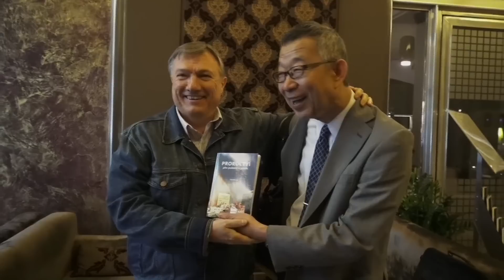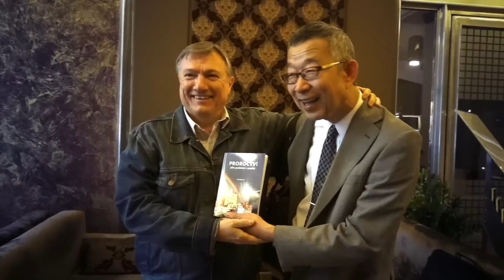チェコチーム ダイジェスト (2015.6.8-13)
2015年6月8日〜13日の日程で派遣されたチェコチームのダイジェスト映像。
TLEAプラハ教会での聖会、路上ライブを行いました。
プラハのマラナタ教会で行われた集会には多くの方々が集まり、賛美やメッセージ、祈りの時が持たれました。
チェコ第2の都市ブルノでは、50ヶ国に配信されているラジオ番組に出演し、「預言」の本やリバイバルについて話しました。また、ブルノ使徒団教会で集会を行いました。

【BGM 】
風のひびき2集
ここから